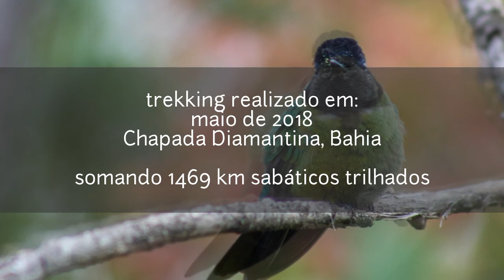[BAHIA] VALE DO PATI - cachoeira dos Funis, mirante do Pati na CHAPADA DIAMANTINA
3° dia do trekking no vale do Pati, na Chapada Diamantina, Bahia. Fomos da Igrejinha até a cachoeira dos Funis e o mirante do Pati.

Foram no total 8 dias em Pati.

ESTE VÍDEO VALE 1 REAL?

Se sim, considere nos incentivar usando os links abaixo para realizar uma compra online. Com o uso desses links eu ganho uma comissão, e você não paga mais nada por isso.